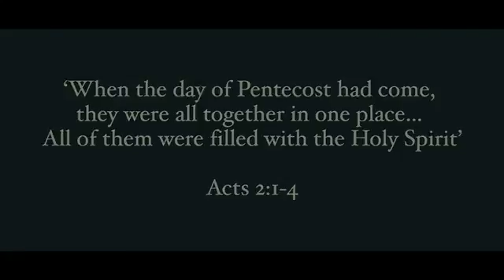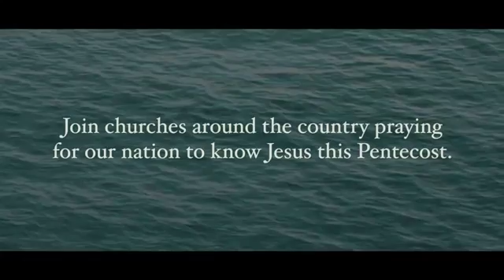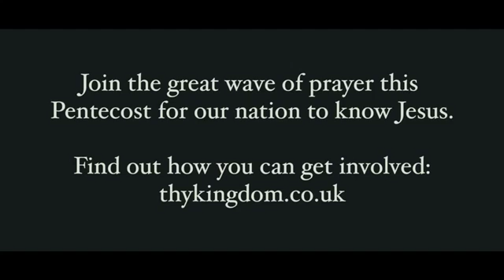Thy Kingdom Come Archbishop Justin Welby invites you to take part YouTube 360p